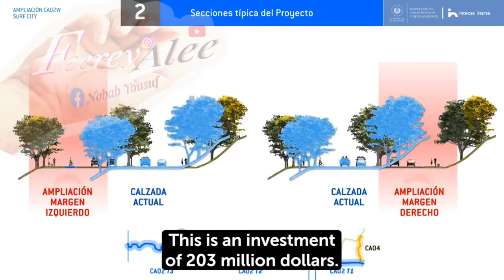Surf City Punta Mango.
Surf city is very good for a peaceful travel